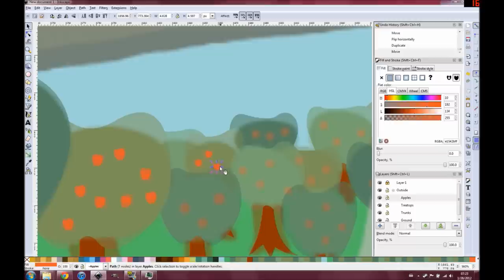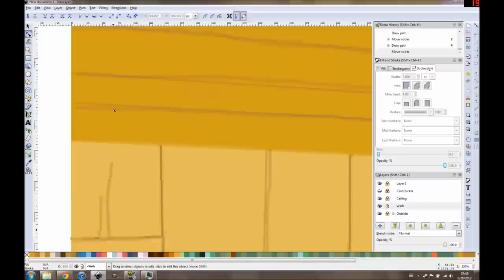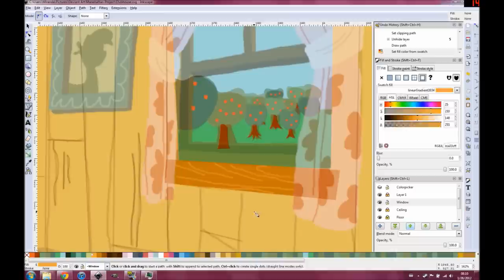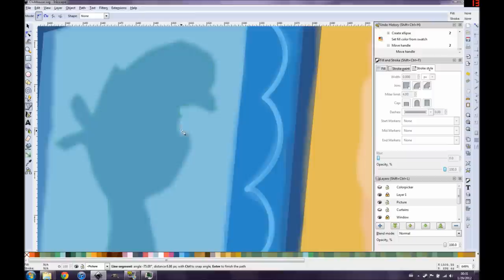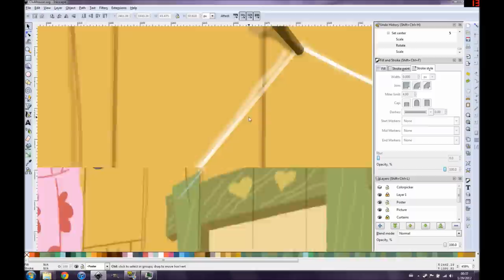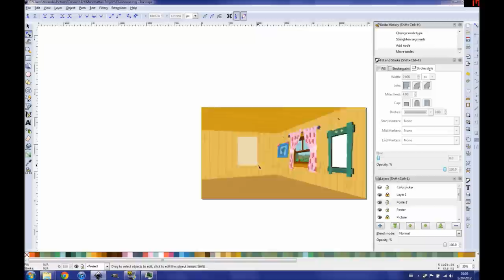Cutie Mark Crusaders Clubhouse Speed Draw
My Little Pony background vectoring time lapse (32x)